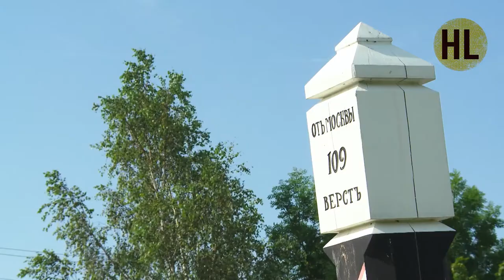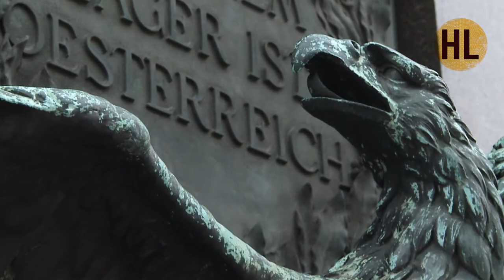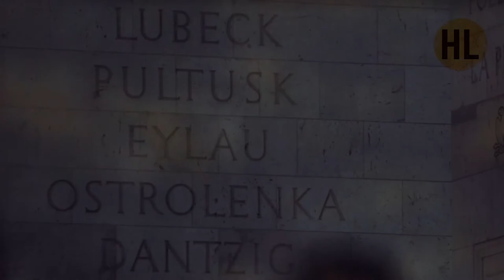История России. Лекция 27. Отечественная война 1812 года | History Lab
История России от А до Я с Николаем Борисовым.